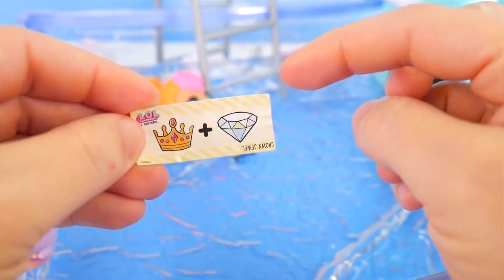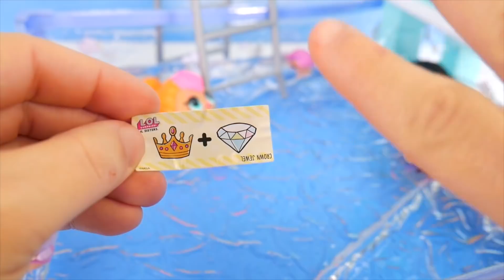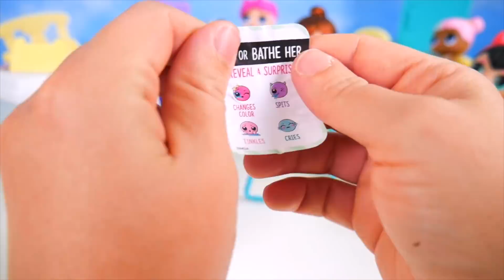LOL Surprise Dolls Lil Sisters get Gold Ball at Pool